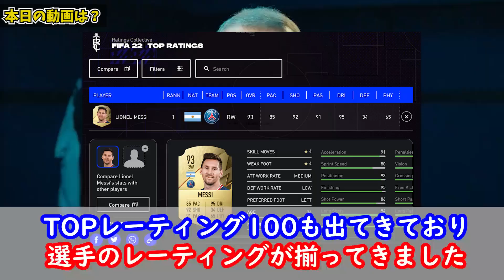【FIFA22 最新情報】これだけ見たらOK!活躍間違いなし!?ポジション別オススメ選手紹介！ part1【UTモード】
今回の動画はFIFA22の最新情報動画！

各チームから発表された
「FIFA22の活躍間違いなし!?ポジション別オススメ選手」を紹介致しました！

・FIFA22で強くなった選手は？
・FIFA22で開幕時使える選手は？

ポジション別にグリザット自身が強そうだなだったり、
SNS等で噂になっている選手を纒めてみました！
コスパ選手、ガチスカ両方に使える
選手を紹介したので
是非楽しんでご覧ください！

0:00 本日の動画は？
1:09 注目のGK
1:55 注目のLSB
2:53 注目のRSB
3:36 注目のCB
4:43 注目のLWG・LM
5:53 注目のRWG・RM
7:02 注目のCDM~CAM
7:52 注目のCF・ST
9:08 まとめ

◆自己紹介◆
初めましてグリザットと言います！！
色々なゲーム実況者さんに感化されて、動画投稿してみました。
特にスポーツゲーム・アクション・アドベンチャーゲームが好きなので、もっと皆さんと面白いゲームを伝えていければいいなと思います！

現在は、「FIFA21/ウイニングイレブン2021」をメインに動画投稿しています。
それ以外のゲームは、ジャンル決めず動画投稿しています。

もし面白いとか思っていただければ、

・定期ライブ配信(予定)
木・土日どっちか  20時~

■ウイイレ2020過去動画

ウイイレレジェンド確定スカウト！【激熱イベ】指定スカウト組み合わせで遂に無料であの男が取れる！？【Legend Challenge】

【ウイイレ2020 マスターリーグ】新しくなったマスターリーグが楽しすぎたｗ【ジーコ監督】【グリザット】#1

【ウイイレ2020 マスターリーグ】大迫はウイイレでも半端ねえええええ【ジーコ監督】【グリザット】#2

【ウイイレ2020 マスターリーグ #3】新マスターリーグの移籍交渉が本物っぽすぎ！？【鎌田大地】【ジーコ監督】【グリザット】

【ウイイレ2020 マスターリーグ #4】大迫がウイイレで止まんねぇよｗｗｗｗｗ【ジーコ監督】【グリザット】

【ウイイレ2020 マスターリーグ #5】テベスが大暴走！？イタリア1部昇格に向けて大型補強【ジーコ監督】【グリザット】

【ウイイレ2020 マスターリーグ #6】大迫とテベスのコンビが最高！セリエB優勝に向けてチーム一丸！【ジーコ監督】【グリザット】

【ウイイレ2020 マスターリーグ #7】監督モードで遊ぶマスターリーグが楽しすぎたｗ【ジーコ監督】【グリザット】

【ウイイレ2020 マスターリーグ #8】転生選手が大活躍！？フンテラールが止まらない！代表も本格始動！【ジーコ監督】【グリザット】

【ウイイレ2020 マスターリーグ #9】強豪ナポリとの激闘編！負けられない戦いがここにある！【ジーコ監督】【グリザット】

【ウイイレ2020 マスターリーグ #10】熱戦のトリノダービー戦！負けられない戦いがここにある！ジーコが率いるアジア予選も必見！【ジーコ監督】【グリザット】

▼ elgato PLAYERS とは？

■elgato PLAYERS
主催 SB C&S株式会社 協賛 elgato(CORSAIR)
【提供商品】
STREAM DECK
CAM LINK 4K
GAME CAPTURE HD60S GREEN SCREEN
■商品の詳細はコチラ